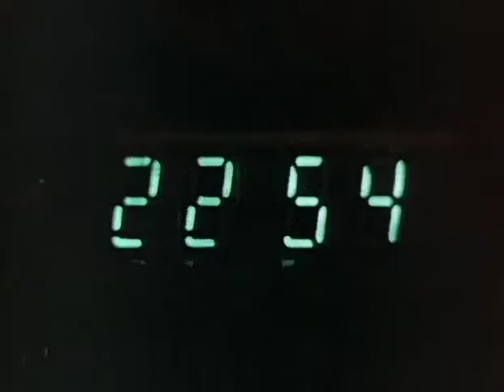КИНО Виктор Цой - Фильм ''Игла'' (1988) Группа крови